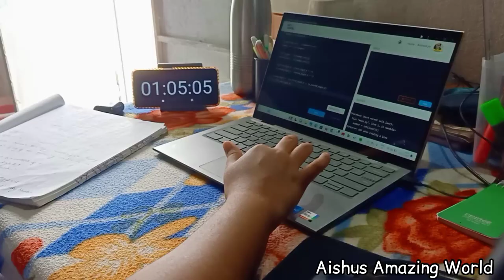Study with me,Study Vlog,BCA Study Vlog,morning motivation.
My name is Aishwarya and I am a BCA Student. I make videos because I like to make videos. I make videos on study routines, study motivational videos, and about my daily life.

About this Video:

So, Guys, This is my new vlog which contains a Morning to Night Study Routine. It contains 4 slots and I will be studying for more than 5 hours in this study vlog so let's see what I studied in this study vlog. Join me in making this day a busy productive day.

Queries Solved:
1)  study with me
2)  hours study with me
3)  study vlog
4)  uni study vlog
5)  productive study vlog
6)  aesthetic study vlog
7)  study vlogs
8)  productive vlog
9)  study vlog aesthetic
10) uni vlog
11)  productive day in my life
12)  morning to night study vlog
13)  bca study vlog
14)  bca student life
15)  bca vlog
16)  productive morning routine
17)  study motivation

Thanks(Regards),
Aishus Amazing World.